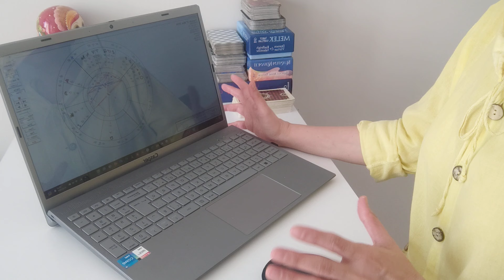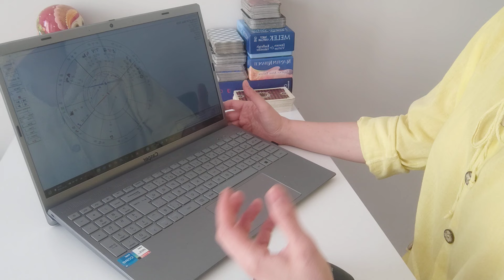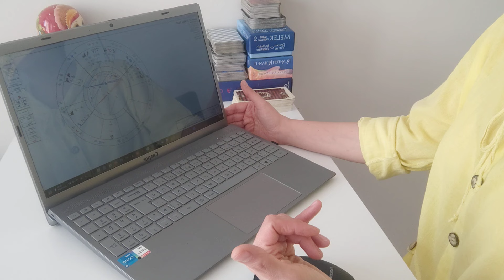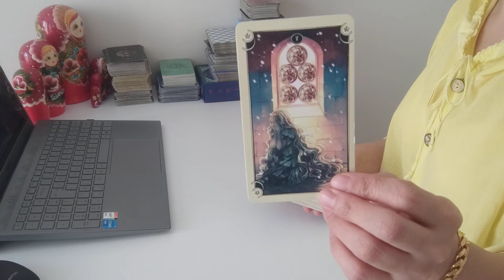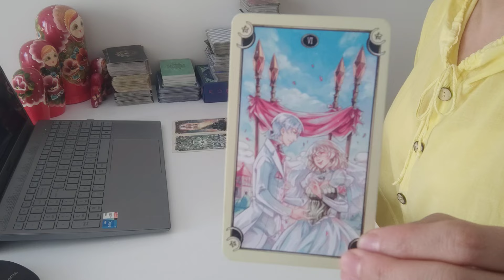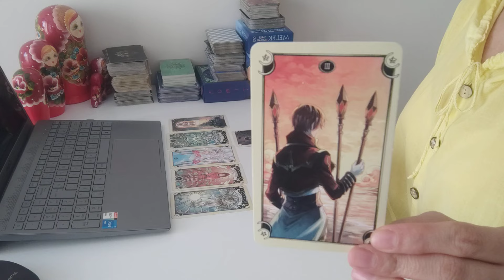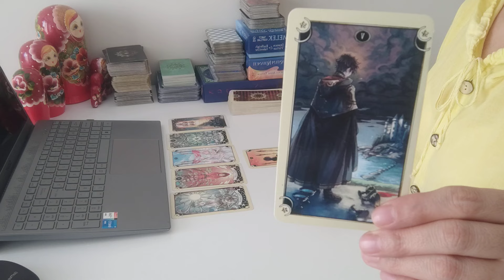YENGEÇ BURCU 27 MAYIS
SADECE MESAJ YOLUYLA ULAŞABİLİRSİNİZ...